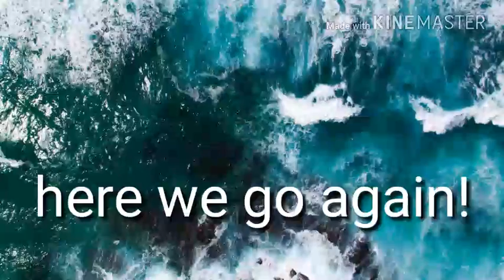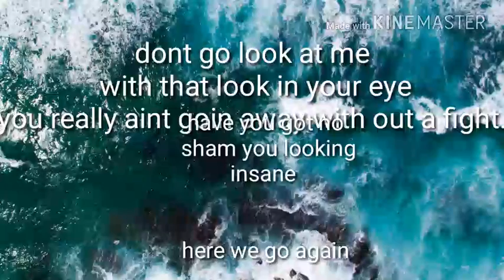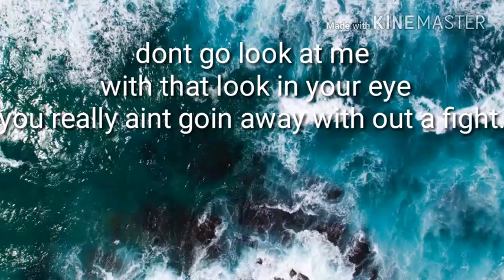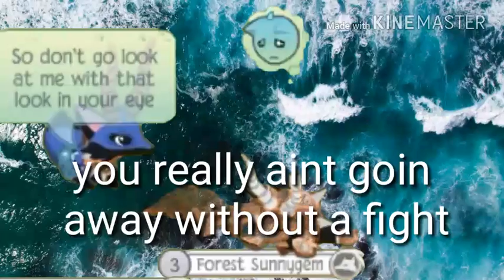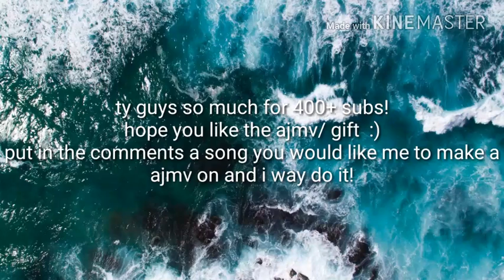Ajmv- friends by song by- anny marie and marshmello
I guys welcome to a new ajmv haven't made one in a long time xd this one is for ( TY GUYS FOR 400+ SUBSCRIBERS I COULDN'T HAVE DONE IT WITHOUT YOU GUYS AND TYSM FOR ALL THE SUPPORT ) so I made this as a thank you to you guys :)